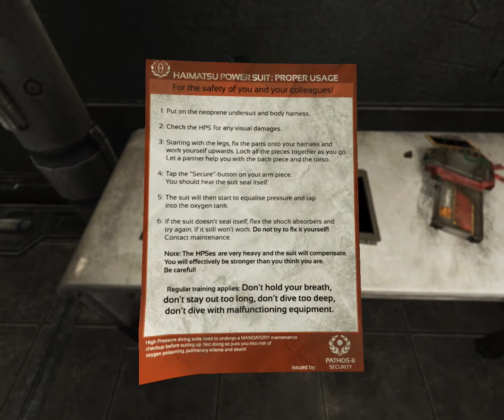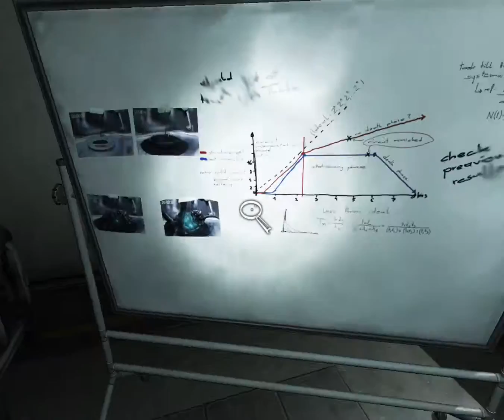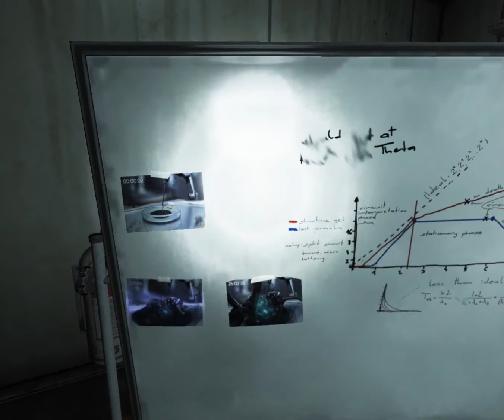SOMA 23# Omicron is so lovely